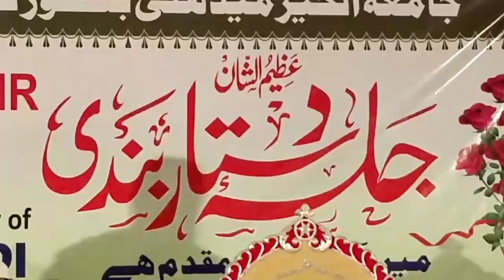Jamaitul Khair Medahalli Dastarbandi, Bengaluru